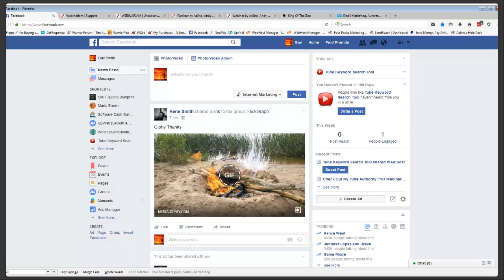azsnomesa Live Stream